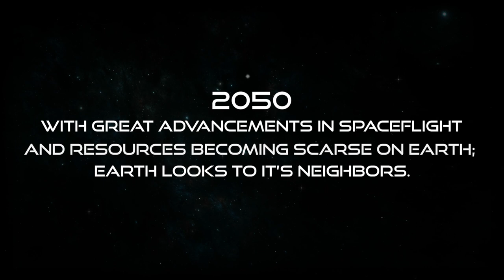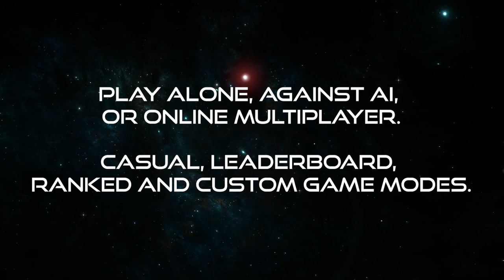Interstellar Transport Company - August 2018 Early Access Trailer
Newest gameplay trailer for Interstellar Transport Company showing off some of the improvements we've made over the past year since EA launch!